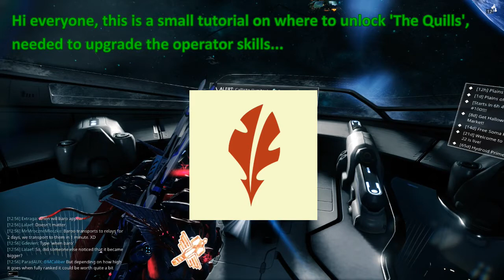Warframe: How to reach/unlock The Quill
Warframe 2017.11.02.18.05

How to reach The Quill (easy).